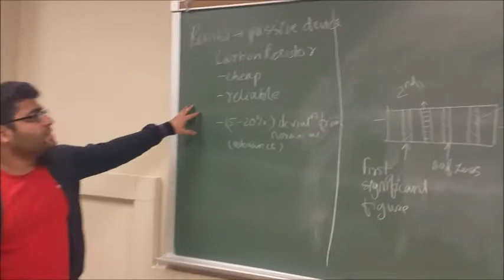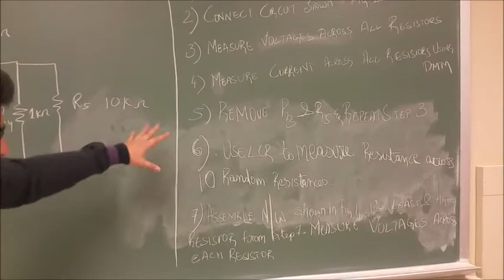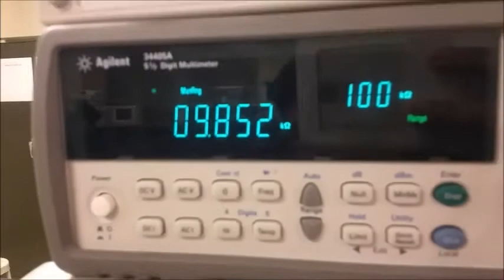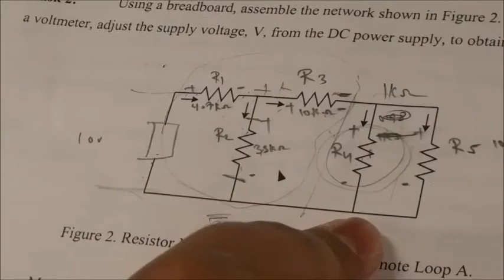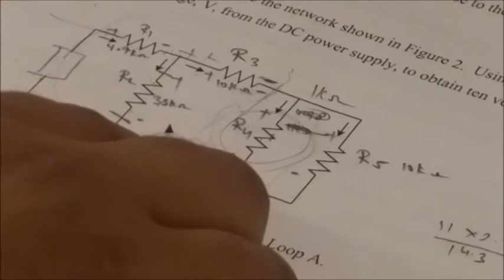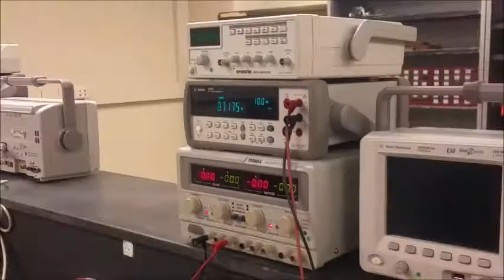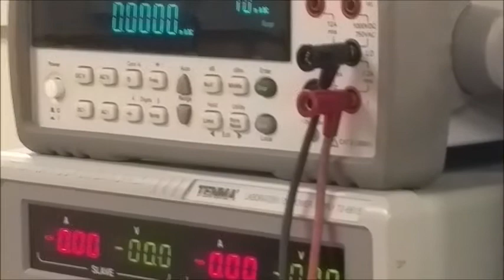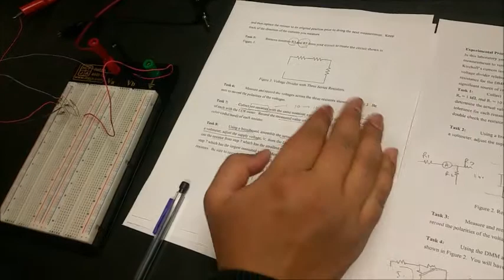Circuits1 Lab. Missouri S&T. Experiment 2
This video demonstrates how experiment 2  of Circuits1 lab can be performed.
Missouri S&T - Circuits 1 (EE- 2101).
Instructor: Kassan Unda
Camera and Editing: Shiva Sai & Kumar Pathak
Link to the old lab manual(It may or may not be a little different)